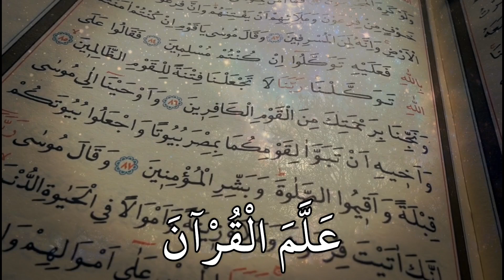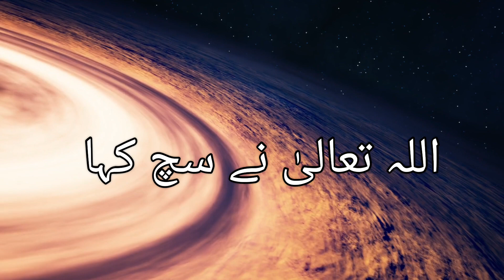Surah Al Rahma With Arabic Text | beautiful voice and Recitation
🌟 Welcome to our Islamic channel! Today, we are blessed to present to you a beautiful recitation of Surah Al-Rahman, accompanied by both its original Arabic text and a precise Urdu translation. 📖

Surah Al-Rahman, the 55th chapter of the Holy Quran, is renowned for its captivating rhythm, profound meaning, and the recurring refrain "فَبِأَيِّ آلَاءِ رَبِّكُمَا تُكَذِّبَانِ" (So which of the favors of your Lord would you deny?).

 This Surah takes us on a journey through Allah’s countless blessings and mercies, encouraging reflection and gratitude.

📜 What's Special About This Video:
✔️ Clear and Melodious Recitation:
 Experience the beauty of Surah Al-Rahman with a heart-touching recitation.

✔️ Arabic Text Display: Follow along with the recitation with the provided Arabic text.

✔️ Reflection and Learning: Take a moment to reflect on the messages and wisdom embedded in this Surah.

💖 Why Watch This Video:
Surah Al-Rahman is a Surah that touches the hearts and souls of believers, reminvding us of Allah’s infinite kindness and the countless blessings He has bestowed upon us.

 Whether you are looking to enhance your understanding of this Surah, seeking spiritual comfort, or simply wish to listen to its beautiful recitation, this video is for you.

🙏 We hope this video leaves you feeling uplifted and brings you closer to Allah. Your support means the world to us!

1. Surah Al-Rahman Urdu Translation
2. Surah Al-Rahman Arabic Text
3. Quran Recitation with Urdu Translation
4. Surah Al-Rahman Full HD
5. Beautiful Recitation of Surah Rahman
6. Surah Rahman with Urdu Tarjuma
7. Heart Touching Quran Recitation
8. Surah Al-Rahman with Arabic Text
9. Best Recitation of Surah Rahman
10. Quranic Surah with Urdu Translation
11. Learn Quran Surah Al-Rahman
12. Surah Rahman Audio with Urdu Translation
13. Surah Al-Rahman Video Download
14. Quran Surah Urdu Tarjuma
15. Islamic Videos Surah Rahman
16. Complete Surah Rahman with Urdu Translation
17. Surah Al-Rahman Benefits
18. Surah Rahman MP3 Download
19. Quran Pak Surah Rahman
20. Surah Al-Rahman PDF

- Surah Al-Rahman
- Urdu Translation
- Arabic Text
- Quran Recitation
- Surah Rahman
- Quran with Urdu Translation
- Islamic Video
- Heart Soothing
- Spiritual Healing
- Surah Rahman Full
- Quran Sharif
- Urdu Tarjuma
- Quran Majeed
- Surah Al-Rahman MP3
- Learn Quran
- Islamic Teaching
- Quran Learning